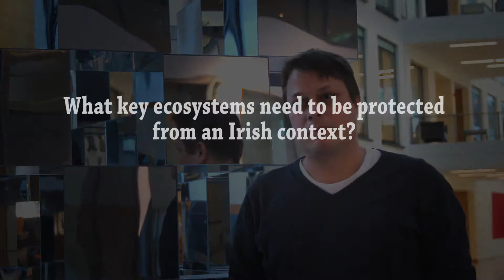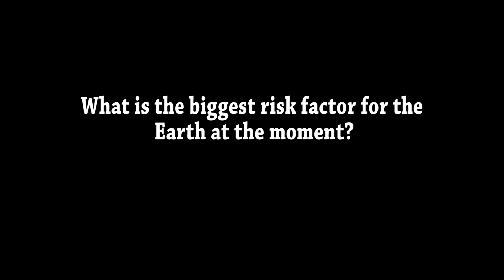Ecology & Evolution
Dr Jens Carlsson from the Earth Institute discusses issues in relation to Ecology & Evolution